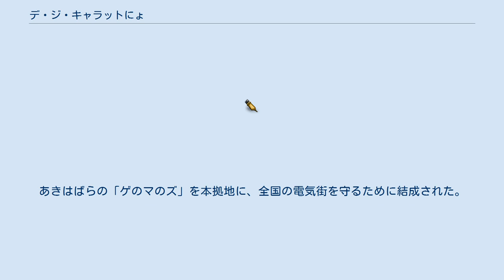デ・ジ・キャラットにょ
デ・ジ・キャラット
『デ・ジ・キャラットにょ』は、2003年4月6日から2004年3月28日までテレビ大阪製作・テレビ東京系列他にて放送された『デ・ジ・キャラット』シリーズのテレビアニメ作品。
全52回104話。
 子供向けアニメとして制作された。
関西地区では地上波初の『デ・ジ・キャラット』シリーズの放送となった。
 第1巻から第10巻までは単体でDVDが発売されているが、79話以降のプリンセススクール編はDVD-BOXセット「プリンセススクールBOX」のみの販売で、単体でのリリースは行われていない。
 本作では舞台を「まねきねこ商店街」に変え、様々な新キャラクターを登場させた。
 また、前作『ぱにょぱにょデ・ジ・キャラット』からリンナ・キャラット及びミ・ケ・キャラットが登場した。
シリーズ後期（40回 - 52回）はプリンセススクール編として、でじこ達がはじめて学校に通うエピソードが登場。
 でじこはデ・ジ・キャラット星の王女さま。
相棒のぷちこやお目付け役のゲマと共にデ・ジ・キャラット星を離れ、地球の日本のとある町「まねきねこ商店街」にやってきた。
 でじこはおもちゃ屋「スーパーおもちゃん」、ぷちこは和菓子屋「あんころ堂」に住み込み、プリンセス修業に励む……はずだった。
しかし街でたまたま見かけたアイドル「うさだあかり」にあこがれ、大女優を目指すことに方針を変えてしまう。
 「デ・ジ・キャラット」全体に通じる主たるキャラクターの詳細ついては、デ・ジ・キャラットにおける主要なキャラクターの項を参照。
 ※印が付いている登場人物は、ワンダフル版とTBSで放送されたスペシャルシリーズ、デ・ジ・キャラット星の旅に元となった人物が登場している。
 「販促」とは、商品の販売を促進する行動のこと。
あきはばらの「ゲのマのズ」を本拠地に、全国の電気街を守るために結成された。
 ぴたテンのネット局にテレビ岩手・福島放送・テレビ静岡・三重テレビが加わる形であった。